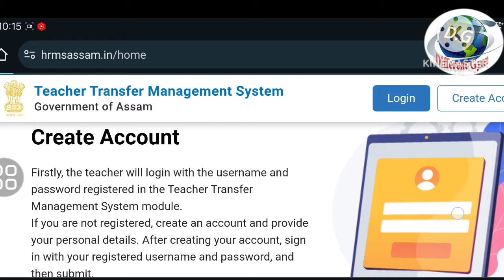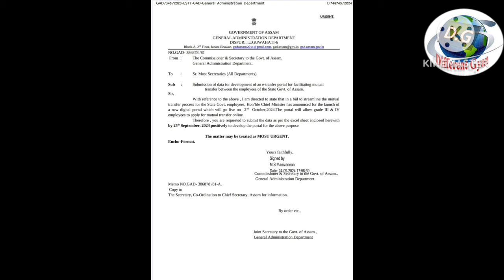Online Mutual Transfer assam state Govt employee 🙏Online Transfer system assam👈assam police transfer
Note:- This video only educational and informative video, Misguide and Harassment have nothing to do with it. so if you found any mistakes regarding this video so kindly contact me as earliest possible  I will reply as soon as possible.